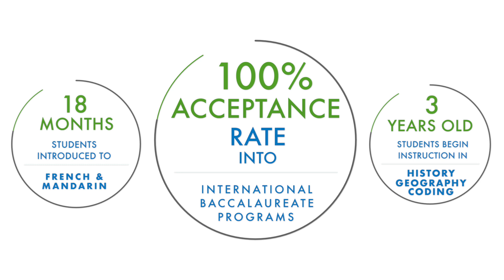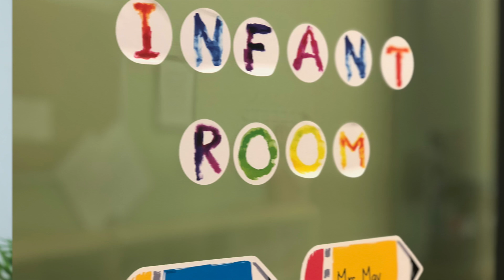Lakeview Montessori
Lakeview Montessori continues to strive and produce results with students consistently rating above national average in standardized testing